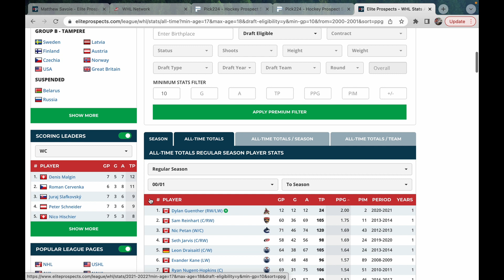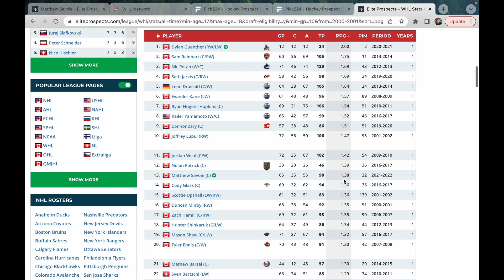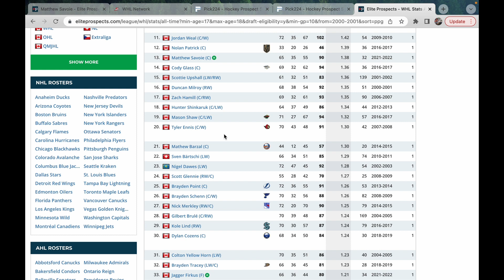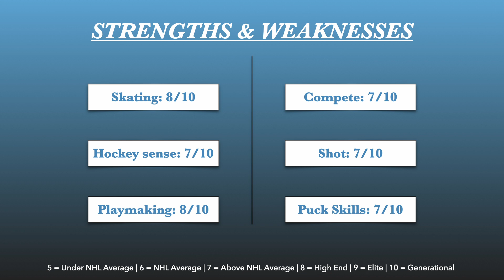Matthew Savoie Scouting Report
Full scouting report on Matthew Savoie. a top prospect for the 2022 NHL Draft.

music in the video:
Electronic Rock (King Around Here)
AlexGrohl

and